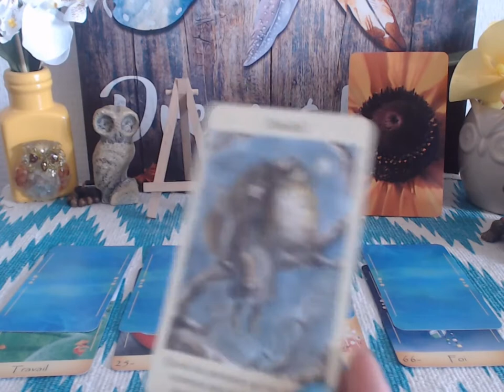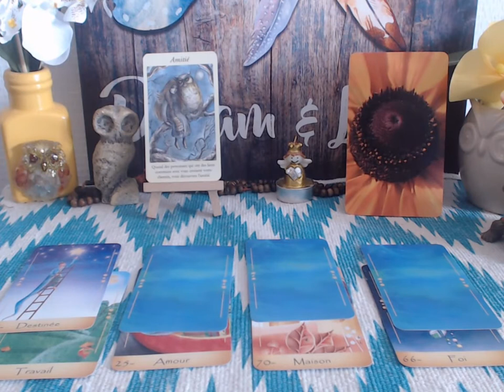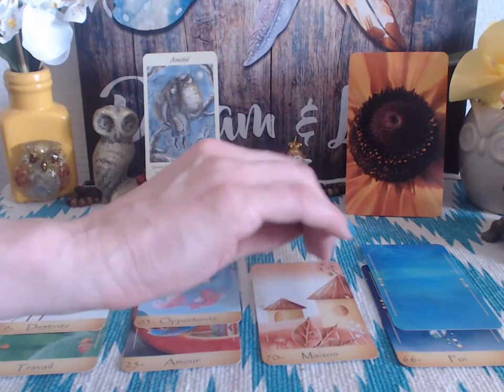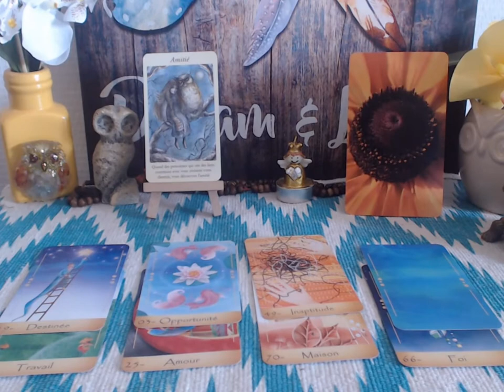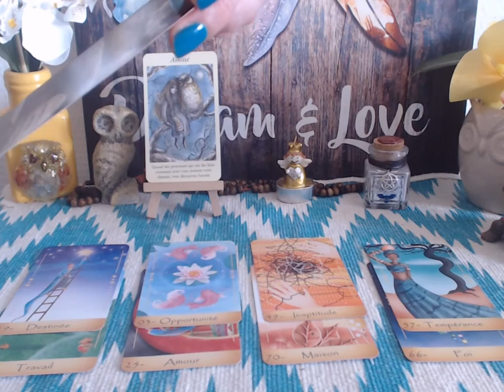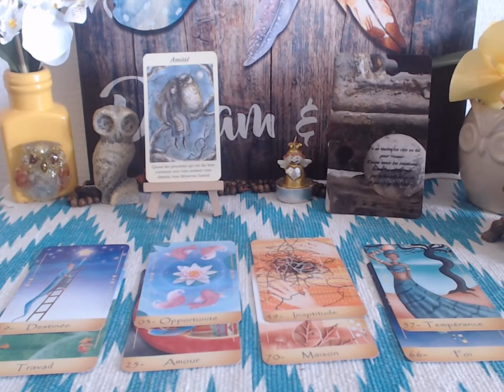guidance bélier pour juin